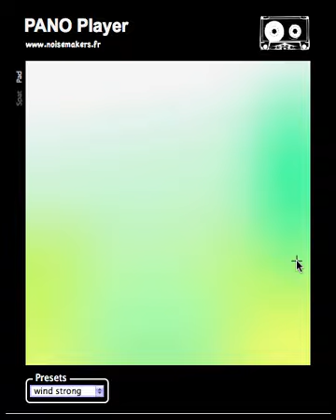PANO Player v1 (beta)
Procedural Ambient Noise Orchestra
Beta Demo